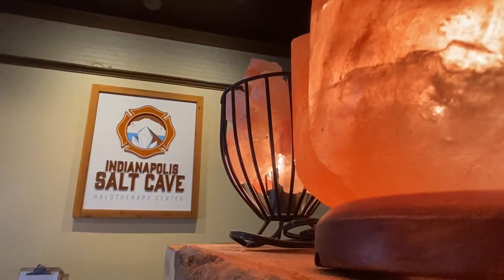Text in the Wild - Indianapolis Salt Cave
Indianapolis Salt Cave is using text to keep their customers happy and using it to make appointments. It has significantly impacted their bottom line!

98% open rate means Text Message Marketing Strategies (SMS Marketing) will be vital to your business future*** Textinthewild series hosted by Joe Melillo.

Text in the Wild is a series by Joe Melillo to show how SMS/MMS text marketing is being used in the real world by businesses and individuals. I went to see one of my clients in action, Levi Riggs. He uses a text number and keyword to get his fans to request songs live.
The goal is to grow his opt-in phone number list AKA his followers and fans so he can communicate with them directly at a moment's notice. In 3 Months, our business is driving more merchandise sales, more ticket sales and better overall fan excitement.
This is how SMS/MMS marketing can be used in the real life stuff that is happening right now.

***Also, quick note. Here is the link to check out KLaunch texting software.

It’s no secret that pretty much everyone has a phone, and uses their phone. A lot. Like a lot a lot. Probably an unhealthy amount, but I’m not here to judge, just to present you with the facts. And the fact is text message marketing provides one of the fastest and clearest paths directly to your customers. This equates to business texting.

Here are some statistics to really drive this point home. These stats come mainly from a study that looked at millennials but the data holds across most other age groups as well. So here they are:

78% of people would welcome a text from a brand they work with.

98% of people see a text message. 92% of people open the text within 90 seconds of receiving it.

60% of millennials want to be able to text their preferred businesses, but most currently receive five or fewer messages a week from companies.

And a non-millennial related statistic, 77% of consumers have a positive perception of companies who use text messaging.

So SMS and text based marketing is the wave of the future and done right can make you more revenue.